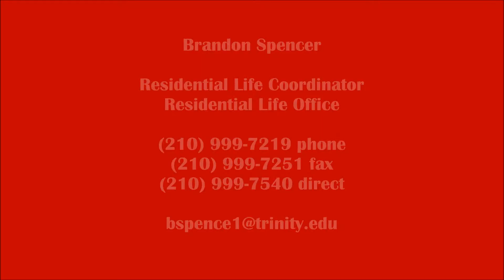Meet Brandon Spencer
Brandon Spencer's Bio Video